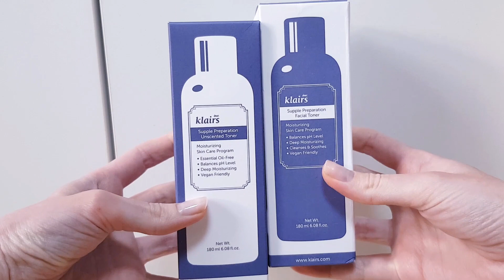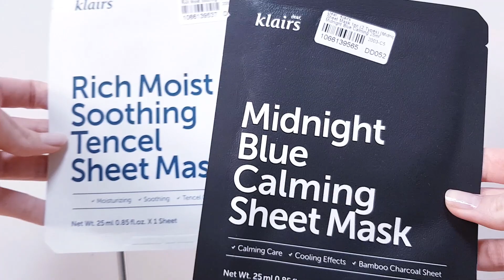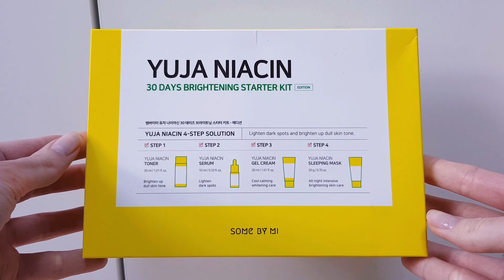April 2021 Favorites feat. YesStyle, Everland, and more!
Hello friend!
I hope you enjoy this April Favorites video. 😘

To shop fort K-beauty products, visit YesStyle and be sure to redeem the Rewards Code ELLIKUBI to receive extra benefits!💗

The above links let you enjoy extra discounts on your order while I receive commission 😊